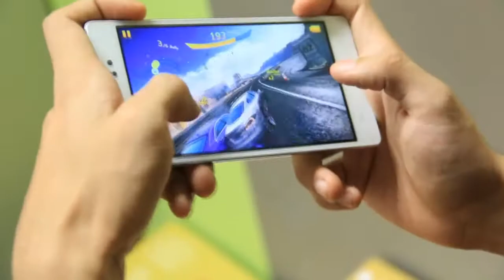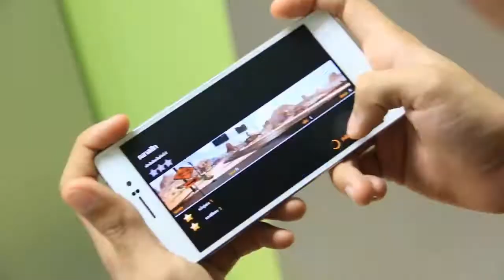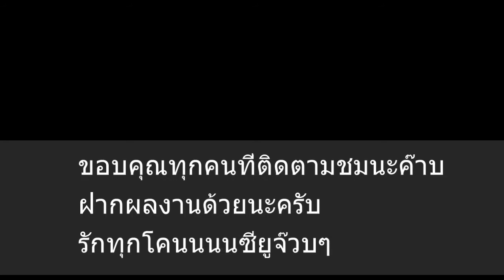ล้อเลียน!! Xcrosz ขายของแบบไม่ธรรมดา #2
ล้อเลียน By SEEDCHAN YAKLENGAME

ขอขอบคุณคลิปของคุณ Xcrosz นะครับ
ไม่ได้มีเจตนาแง่ลบแต่อย่างใด ทำเพื่อความบันเทิงล้วนๆครับ^^

ติดตามผลงานต่อไปได้ที่
น้องใหม่วงการ กำลังพัฒนา นะค๊าบบบบ
ขอบคุณก๊าบบบบ ซียู๊ววววววว